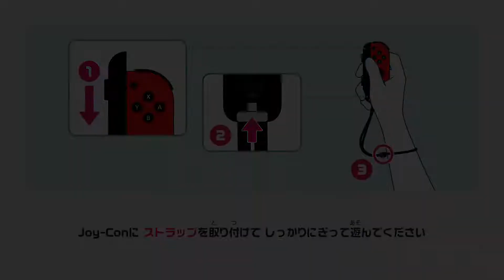SWITCH Sports テニス（tennis）IOHD0167